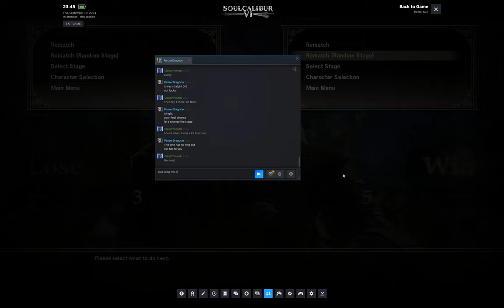Soul Calibur VI Ivy vs B4 Cassandra/2B/Geralt(PanzerDragoon) - 2024 09 19 Part 3